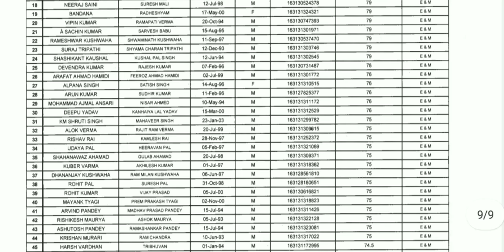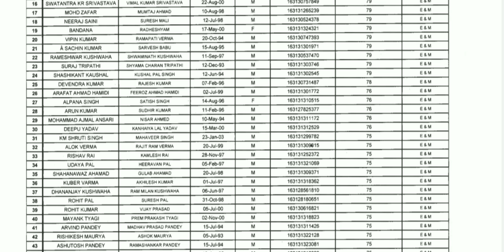namami gange junior engineer result out I namami gange je joining date I namami gange je cutt off